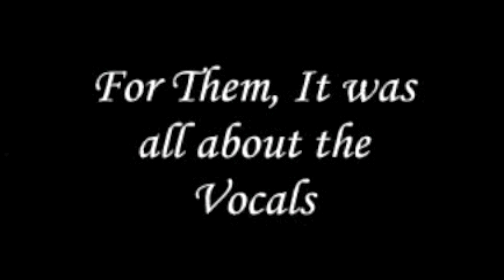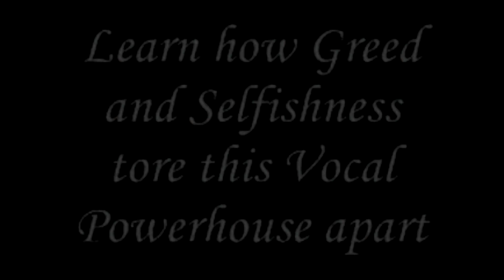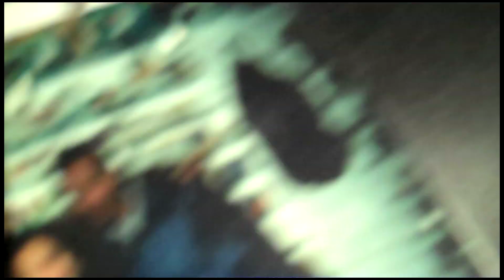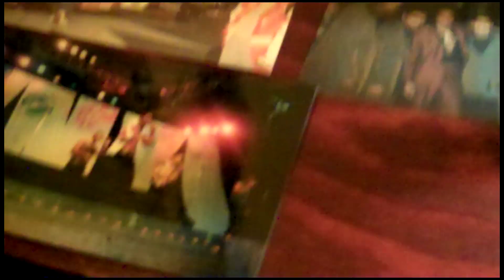Dion Allen - Az Yet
This video was originally produced by Shawn Rivera as a birthday tribute to fellow Co-Founding Member and Az Yet's original 'Bad Boy/Class Clown," Dion Allen.  I thought our fans might get a kick out of this crazy montage of backstage concert footage with inside jokes set to insane hip-hop songs we recorded for fun and profit... Enjoy!